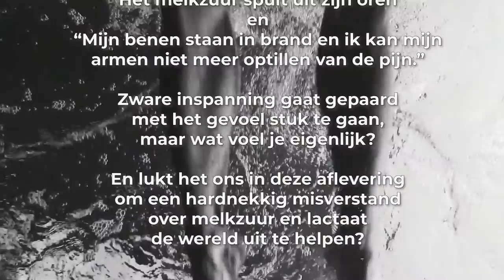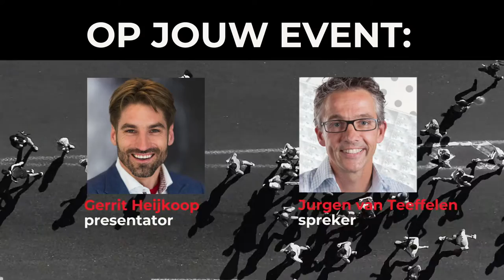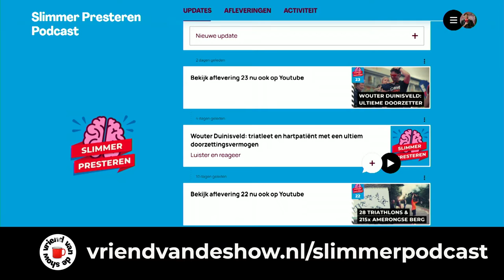#26 Pijn is fijn: de melkzuur mythe en de lactaat laster | Slimmer Presteren Podcast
Dit is de 26ste aflevering van de Slimmer Presteren Podcast, over sport, onderzoek en innovatie. In deze aflevering hebben Gerrit en Jurgen het over "Pijn is fijn: de melkzuur mythe en de lactaat laster"

INLEIDING:
‘No pain, no gain’: hard gaan en spieren kweken, het gaat allemaal niet vanzelf. Intensieve inspanning gaat zelfs gepaard met zo’n vervelende vermoeidheid en pijn dat je het liefste wil stoppen. Melkzuur en lactaat worden vaak als de hoofdschuldigen hiervan aangewezen, maar uit wetenschappelijk onderzoek blijkt dat dit een hardnekkig misverstand is.

Een misverstand dat zo’n 100 jaar geleden al ontstaan is. In 1922 namelijk, toen de bekende Britse fysioloog Archibald Hill de Nobelprijs voor zijn werk naar de energieaanmaak tijdens het sporten won. Gebaseerd op metingen in de spieren van herten die, nadat ze opgejaagd en gevangen waren, de aanwezigheid van melkzuur aantoonden, nam Hill aan dat melkzuur het belangrijkste eindproduct van de energieproductie in spieren tijdens inspanning moest zijn. Hij bleek het verkeerd te hebben: het gevonden melkzuur in de herten was ontstaan door een onbedoelde chemische reactie in het laboratorium.

Maar lactaat dan, is dat dan de boosdoener? Nee, het lijkt er niet op want toen onderzoekers deze stof in de duim van proefpersonen spoten, deed het ze weinig. Bovendien blijkt lactaat ook nog eens een uitstekende brandstof voor het hart, de hersenen, en de spieren zelf.

Waar de pijn in de benen tijdens die zware klim op de fiets of dat sprintje tijdens het hardlopen dan vandaan komt, we weten het eigenlijk niet. Net zoals het onduidelijk is wat je nu precies voelt als je het zwaar krijgt? Brandt het? Zeurt het? Prikt het? Waarom zorgt dat vervelende gevoel er eigenlijk voor dat je wil opgeven? En hebben topatleten hier geen last van?

In deze 26e aflevering van de Slimmer Presteren Podcast bespreken Gerrit en Jurgen de huidige inzichten van het ‘pijn lijden’ tijdens inspanning en gaan ze zelf ook op de pijnbank door het doen van een heuse ‘ijswater test’. Tijdens het ‘Zoomen met Vroemen’ vertelt coach en trainer Guido Vroemen hoe hij zijn atleten traint om met de pijn tijdens het sporten om te gaan.

SHOWNOTES:
Het begon allemaal met hoofdstuk 7 van het boek 'Het Maakbare Uur' van Jurgen

Meta-analyse van onderzoekers uit Heidelberg waaruit blijkt dat atleten een grotere pijntolerantie hebben

Wat maakt dat een atleet zijn inspanning moet staken: pijn of iets anders?

Ross Tucker in ‘the Real Science of Sport Podcast’ over lactaat en de lactaatdrempel